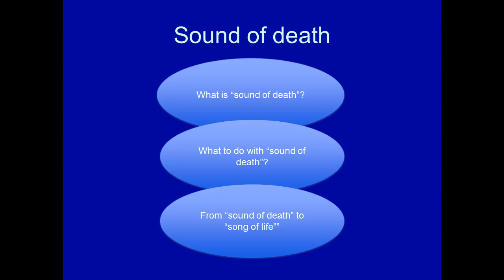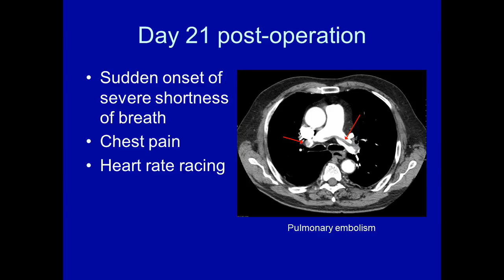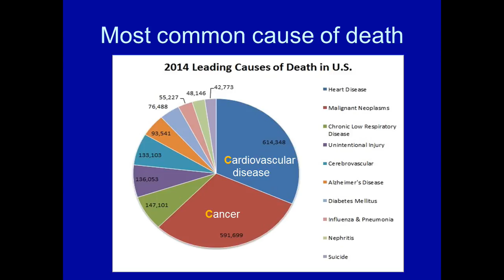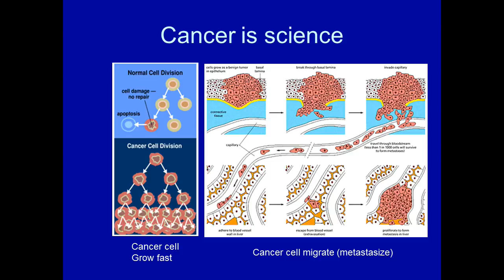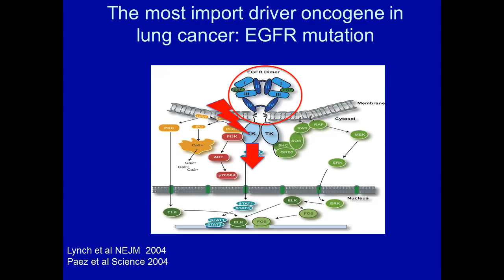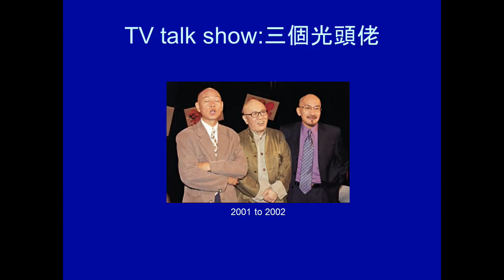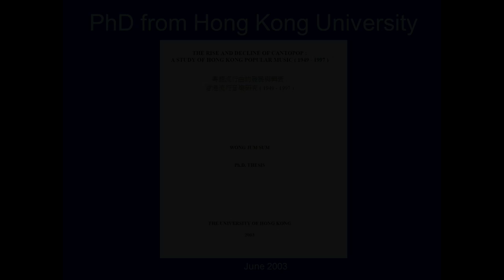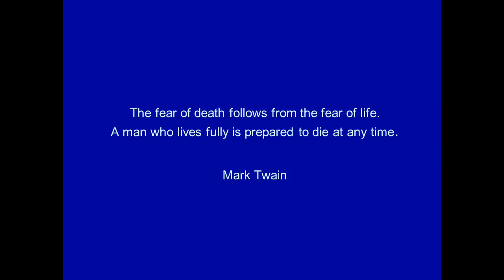Sound | Tony S.K. Mok | TEDxCUHK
Death has sounds, and some come early, hinting your end in the future. As a doctor and medical professor, Tony has seen such as cancers and heart diseases whispering at the patients. While the sound of death is inevitable, Tony would like to share with us what we can do with it and, more importantly, to compose the songs of life out of it.  This talk was given at a TEDx event using the TED conference format but independently organized by a local community.